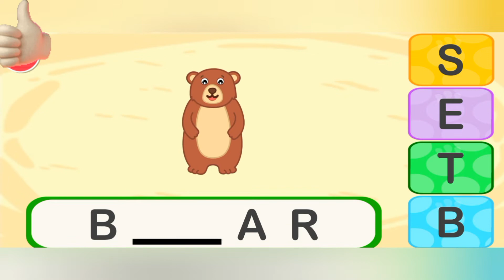Guess the missing alphabet | Educational Cartoons for kids | Muma kids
Welcome to mums kids channel world of adventures, nursery rhymes, learning surprises to your little ones |